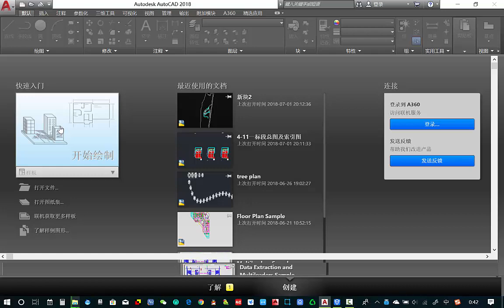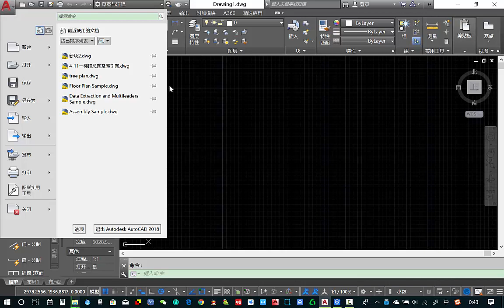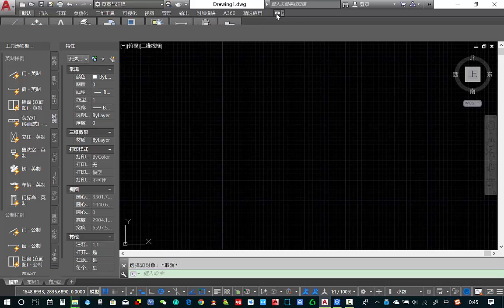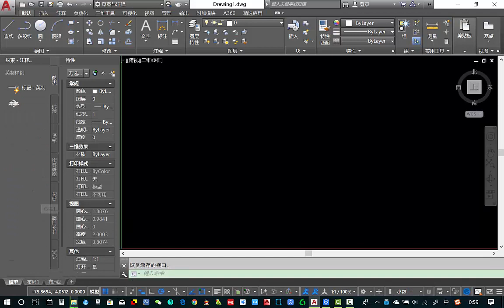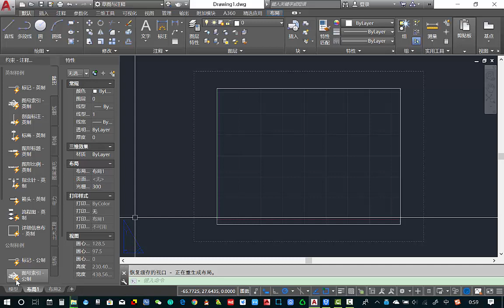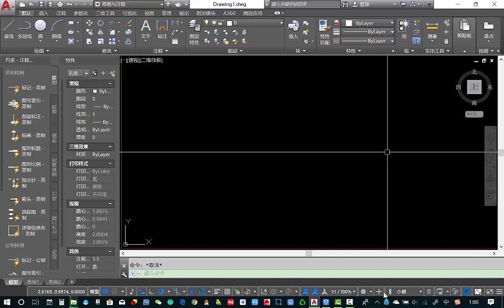AUTO CAD 2018 introduction 界面简介 BILL CLASS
AUTO CAD 2018  界面介绍